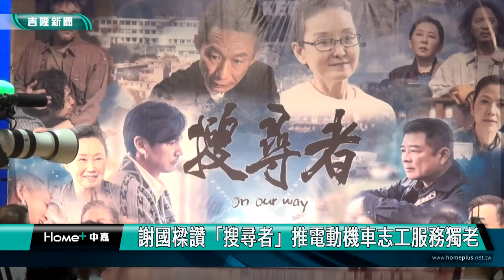基隆|謝國樑|小愛爸爸|楊玉欣|張耿輝|慈濟|大愛劇場|搜尋者|青年電動機車|獨居老人|謝國樑讚「搜尋者」推電動機車志工服務獨居長輩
謝國樑讚「搜尋者」推電動機車志工服務獨居長輩

(中嘉吉隆新聞記者吳俊松/基隆報導)慈濟”大愛劇場”改版後首部戲劇新作”搜尋者”，劇組選擇全劇場景都在基隆拍攝，已經上映播出，基隆市長謝國樑和市政府社會處長楊玉欣應邀參加在慈濟基隆靜思堂舉辦的「搜尋者」社會關懷系列公益座談會，市長感佩慈濟人奉獻社會濟助弱勢的大愛精神，也強調「搜尋者」這齣戲改編慈濟志工實際服務的事蹟和他大力推行的青年志工電動機車政策不謀而合，市長也強調將把首批符合一萬兩千台電動機車資格的一萬兩千名青年志工投入到照顧獨居長輩的志工服務中！

慈濟”大愛劇場”改版後首部戲劇新作”搜尋者”，劇組選擇全劇場景都在基隆拍攝，已經上映播出，基隆市長謝國樑和市政府社會處長楊玉欣、安樂區長簡翊哲以及本身也是慈濟人的基隆市議員張耿輝一起參加在慈濟基隆靜思堂舉辦的「搜尋者」社會關懷系列公益座談會，社會處長楊玉欣也在會中分享自己的生命故事，而市長謝國樑則是感佩慈濟人奉獻社會濟助弱勢讓社會變得更好的大愛精神！

謝國樑也強調「搜尋者」這齣戲改編慈濟志工實際服務的事蹟和他大力推行的青年志工電動機車政策不謀而合，市長也強調將把首批符合一萬兩千台電動機車資格的一萬兩千名青年志工投入到照顧獨居長輩的志工服務中！

市長致詞時，靜思堂也特別打出”愛”字，象徵用愛來服務大眾，民國111年1月底在基隆慶安宮舉行開鏡儀式的「搜尋者」，全劇18個個案故事都由慈濟訪視團志工深入社會底層，給與愛､溫暖與照顧的故事，慈濟也特地邀請到慈濟志工本尊和在劇中扮演本尊的演員同台分享心得，也像是粉絲見面會，現場氣氛溫馨愉快！
「搜尋者」這齣戲，女主角由王淑娟飾演，其他知名演員包括陳孝萱､陳明真､雷洪､伊正等等，數十位演員陣容華麗共同演出！